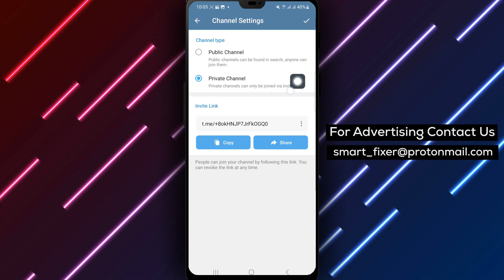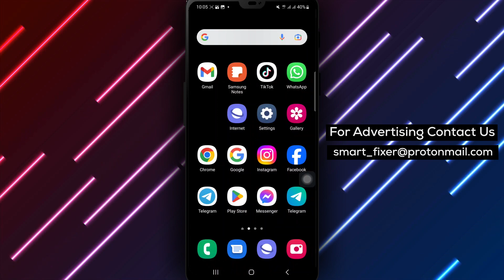How To Make A Telegram Private Channel (Updated)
Interested in creating a private channel on Telegram? In this video, we provide a full guide on how to make a Telegram private channel. Follow these steps:

1. Open Telegram app on your Android device.
2. Tap the pencil icon.
3. Tap New Channel.
4. Type Channel name and type Description if you want.
5. Select channel type private.
6. Tap the check icon at the top right of the screen.

By following these steps, you can easily create a private channel on Telegram and have full control over its privacy settings.